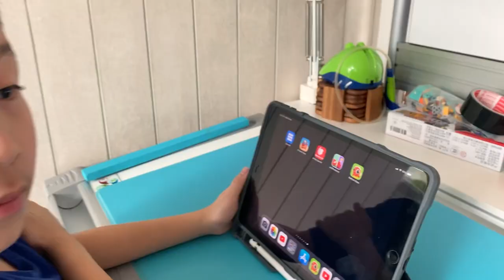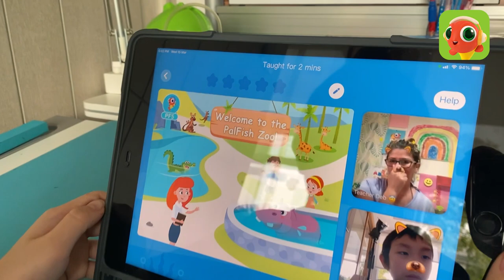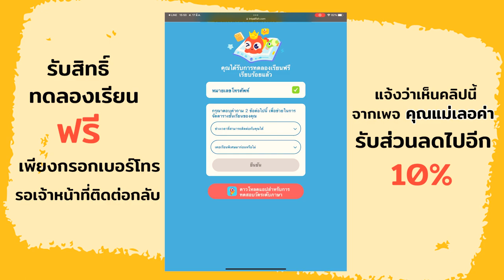เด็ก 7 ขวบ บินโดรนเก่งขนาดไหน? | คุณแม่เลอค่า x PalFIshThailand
ห้ามพลาด! ปาล์มมีแอปพลิเคชั่นดี ๆ อย่าง PalFish Class แอปฯ เรียนภาษาอังกฤษออนไลน์มาแนะนำแม่ ๆ ทุกคน แอบกระซิบว่า ควรดูจนจบคลิปนะคะ 📲✨

ตอนนี้ PalFish เค้ามีให้ ทดลองเรียนฟรี ด้วยน้า ถ้าใครลองเรียนแล้วติดใจ ก็สามารถแอดไลน์ @palfishthailand หรือคลิกลิงก์ แจ้งว่าตามมาจากคลิป “คุณแม่เลอค่า” ก็รับส่วนลดสุดพิเศษไปเลย 10% รีบไปรับสิทธิกันเยอะ ๆ นะคะ

📌 ตอนนี้มาแกะกล่องของขวัญวันเกิด มูลค่ากว่า 16,000 บาท ที่เฮียธัมดีเว้าวอนขอร้องให้ อาม่าแมว พอดีคิดดีธัมดี ควักบัตรเครดิตออกมาให้น้องพนักงานที่ร้านแบบไม่ทันตั้งสติ 555

เรามาดูกันค่ะว่า เด็ก 7 ขวบ
จะเล่นสิ่งนี้เก่งขนาดไหนน้า?

แม่แม่ดีใจที่ ‘เฮียธัมดี’ มีความชอบที่ชัดเจนสูงมาก นั่นคือ เรื่องเทคโนโลยี ได้ DNA ป๊าพีชมาเต็ม💯 แม้กระทั่งเรื่องเรียนก็ต้องทันสมัย เฮียชอบขอให้แม่หาที่เรียนออนไลน์สนุก ๆ ให้ เช่น ภาษาญี่ปุ่น เพราะอยากเป็นเชฟขนมญี่ปุ่น รวมถึงการเขียนโค้ด (coding) เพื่อตัวเองจะสร้างร้านขนมในโลกเสมือน ตัวแค่นี้คิดทำมาค้าขายแล้ว เก่งมากครับลูก 👍